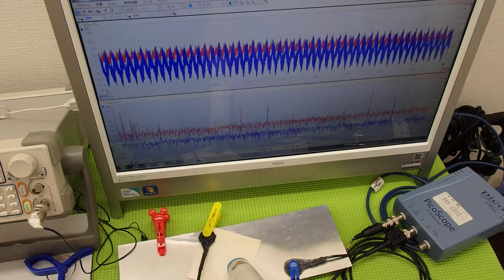オリジナル超音波実験：表面弾性波の観察 ultrasonic-labo